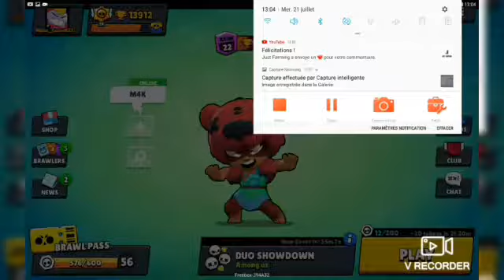BRAWL STARS | Map : Among Us | GAMEPLAY 😁